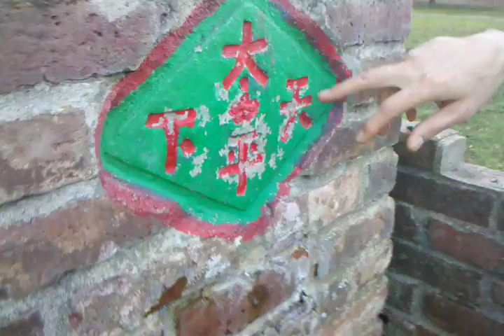ALTER AT CHINESE TEMPLE-OROVILLE CA RAS IYASON TAFARI "RASTAFARI TALMUD" TRANSLATE WORDS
RASTAFARIFELLOWSHIP2 - THE LION OF JUDAH SOCIETY OF HIS IMPERIAL MAJESTY HAILE SELASSIE I IN YESHUA HA MESSIAKH - BROTHER RAS IYASON TAFARI OF RASTAFARI MIDRASHIM(TALMUD) GIVES A SHORT TRANSLATION AT THE CHINESE TEMPLE IN OROVILLE CALIFORNIA!